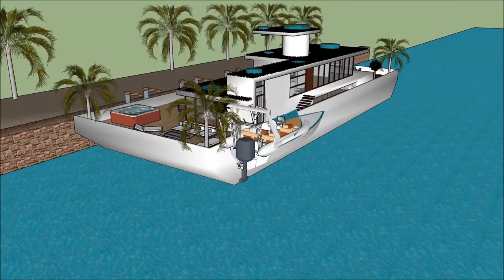Luxury Mega Yacht Houseboat Doha Abu Dhabi Houseboat Qatar Yacht Show in HOUSE TOUR SIMS 5 CONTEMPOA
The houseboatzania launching an innovative high-end luxury yacht houseboat home design potentially as a display of in Sims of the Luxury Mega Yacht Houseboat Doha Abu Dhabi Houseboat Qatar Yacht Show in HOUSE TOUR SIMS 5 CONTEMPOA.

The collection of sims concepts - Houseboatzania of Luxury Mega Yacht Houseboat Doha Abu Dhabi Houseboat Qatar Yacht Show in HOUSE TOUR SIMS 5 CONTEMPOA consists of high luxury and architectural art pieces in minimalism combined with living on the waterfront of the harbour of

The sims houseboat yacht design has the basis to sustain living with high standards and contemporary structural design at Luxury Mega Yacht Houseboat Doha Abu Dhabi Houseboat Qatar Yacht Show in HOUSE TOUR SIMS 5 CONTEMPOA with numerous of prospects for excessive living and celebrating the desire of life worldwide: